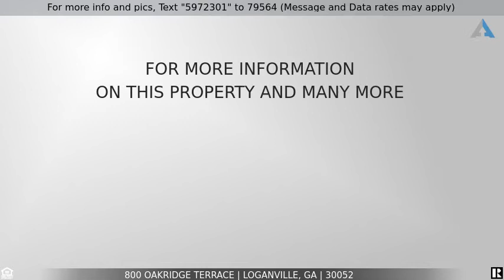Priced at $539,900 - 800 Oakridge Terrace, Loganville, GA 30052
Home for Sale in Loganville

With 4 Bedrooms and 4 ½ Bathrooms, this remarkable and beautiful home seems to have it all and it sits on one of the nicest lots in the neighborhood. From the moment you walk into the foyer, you immediately feel at home! The formal dining room and formal living room are to the left and right of the vaulted foyer area. The kitchen completely opens to the breakfast area and the family room. The kitchen has stainless steel appliances, a breakfast bar and granite countertops. There are 4 large Bedrooms upstairs for a growing family and a finished terrace level with an office, exercise room and an additional large family room and full bathroom. The finished terrace level would make a wonderful in-law suite, teen suite or just another great area to entertain all the large family gatherings. All of this plus the terrace level has plenty of storage! The home also has a large laundry room, pantry space, and a large 2 car side entry garage and the parking pad is large enough to accommodate 9 vehicles!  This well-maintained home has newer Exterior and Interior Paint. The landscaping is spectacular with a nice deck, black wrought iron fence and beautifully terraced yard! Richmond Place neighborhood boasts of 2 swimming pools and is within the popular Loganville High School District. Take a look today and spend the Holidays in your new home. You can just call it, Home Sweet Home!